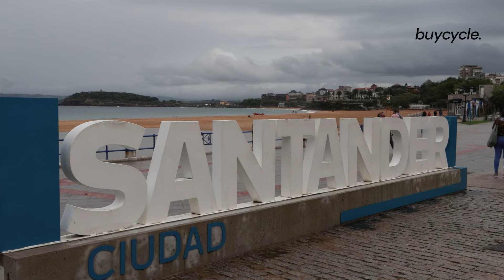How Kaden Groves Conquered Vuelta a España 2024 Stage 17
Kaden Groves faced immense pressure heading into Stage 17 of the 2024 Vuelta a España, knowing it was the final sprint opportunity of the race.

Despite the rain-soaked conditions, Groves emerged victorious after a hard-fought day into the coastal town of Santander.

In this video, we break down how Groves handled the pressure, outlasting the competition to beat Pavel Bittner. Gregor Brown interviews the pros, including race leader Ben O'Connor, to get their perspective on the challenging day.

This video is presented by ‪@buycycle, the marketplace for pre-owned bikes. Have a bike to sell?